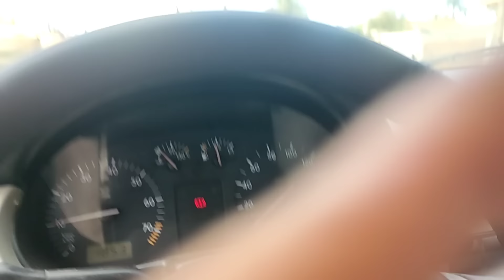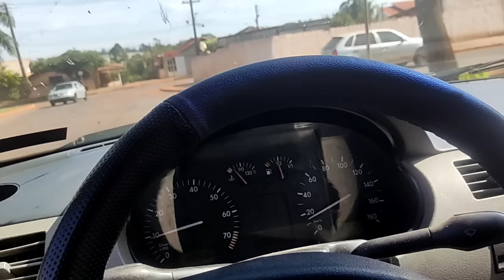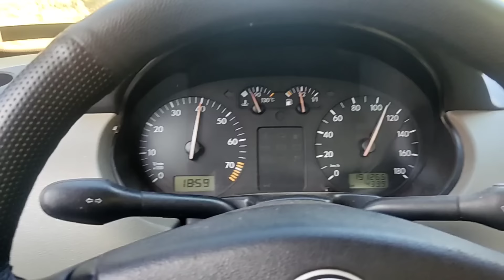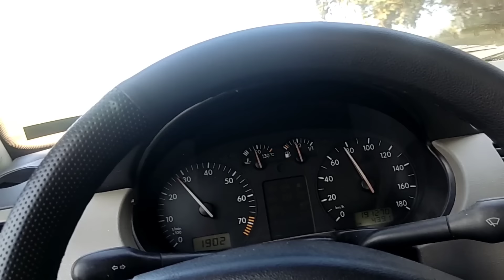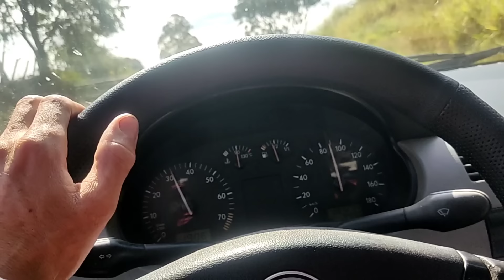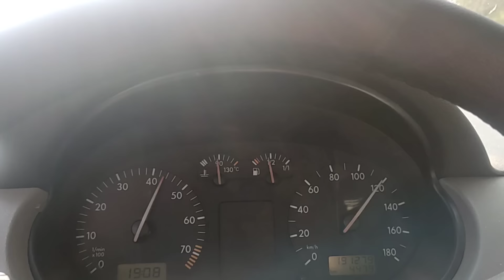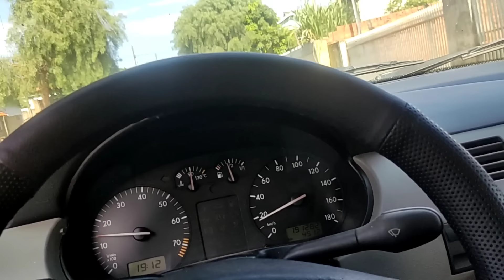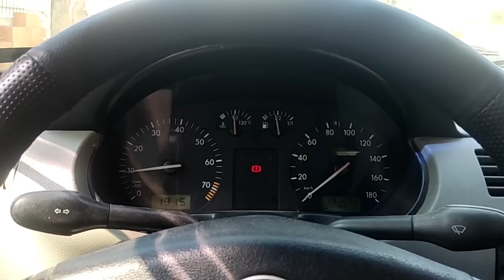golzao da meia sola retornando pro Paraná , quanto vale o seu carro na tabela ? comenta ai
430 km de Sorocaba SP
comenta ai quanto vale o seu carro , motor está bom 3 anos e 60 mil km rodados , prolonga da bardhal e prolonga qual vc usa , motor batendo ou motor bom